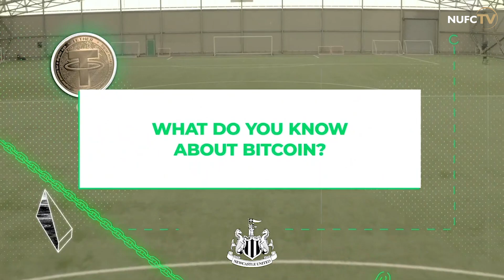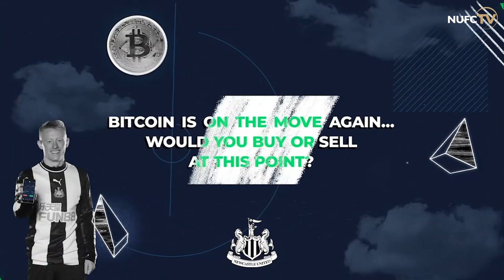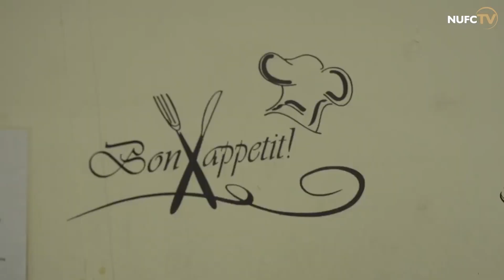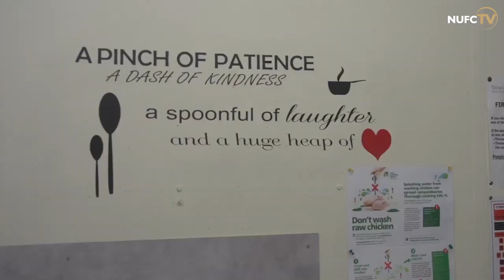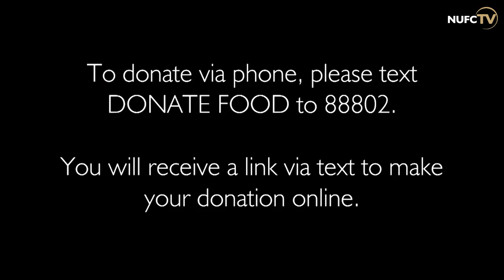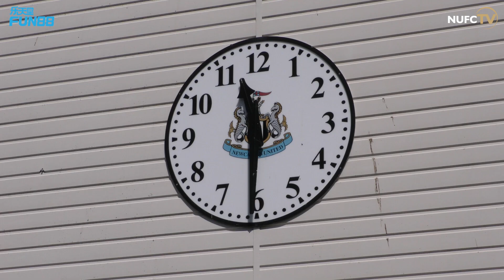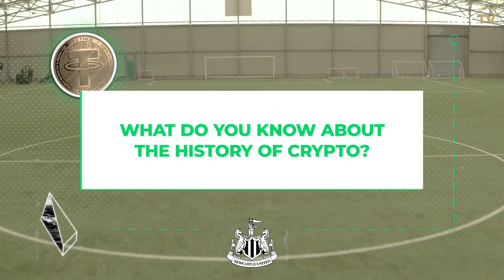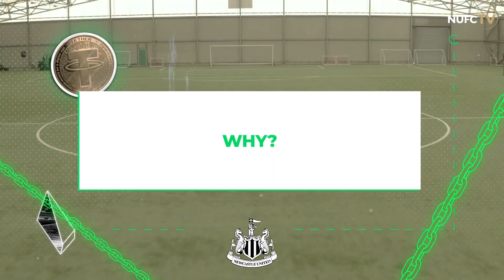Newcastle United 6 Aston Villa 0 | 2010 | Full 90 Minutes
Relive the full 90 minutes of Newcastle United's first home match back in the Premier League, following their Championship title-winning campaign of 2009/10.

Join in the conversation with other supporters and relive this memorable game.